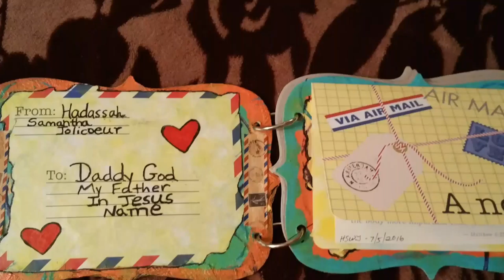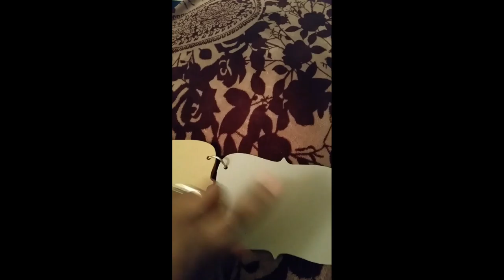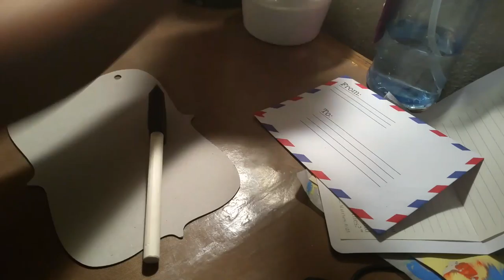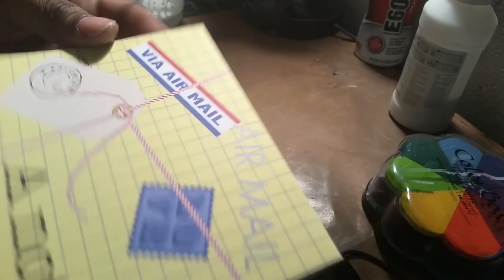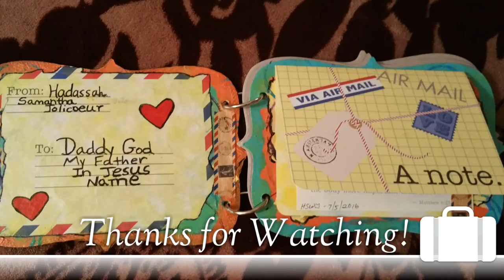Mixed Media Faith Journal Pages 2 and 3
Process video of me creating mixed media art with a prayer in my faith journal book.

Items used:

Gesso
Acrylic paint
Painted text and tissue paper - mono p r it's
Tops
Note card
Envelope note card
Mod Podge
Liquitex Matte Gel Medium
Pen
Bone folder

Music
Dawn Tallman - You Are Why
Stephanie Cooke - Thank You